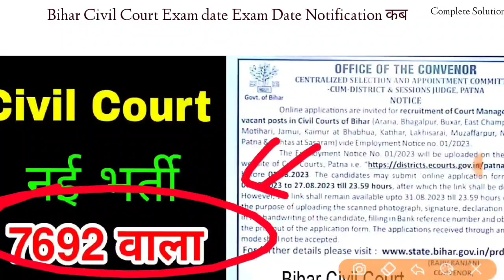Bihar Civil Court Exam date 2023 | बिहार सिविल कोर्ट परीक्षा कब | Clerk Peon Steno 7692 post